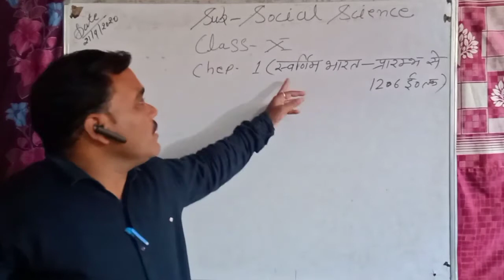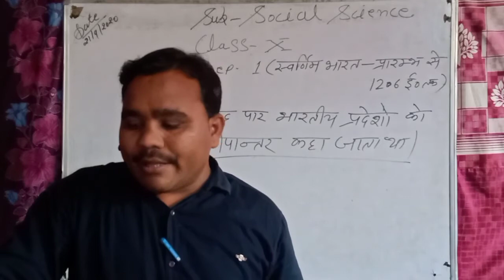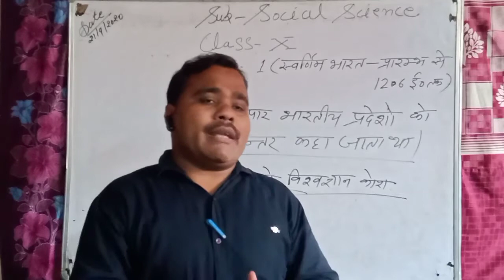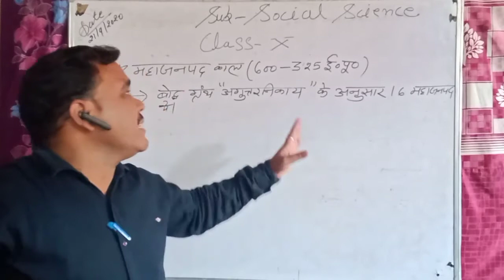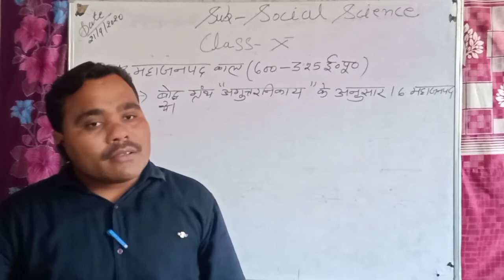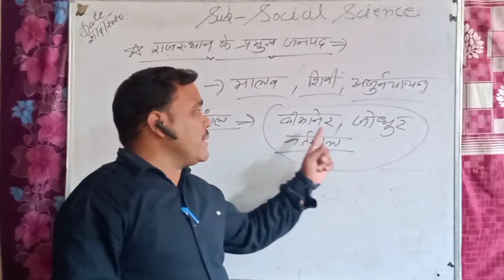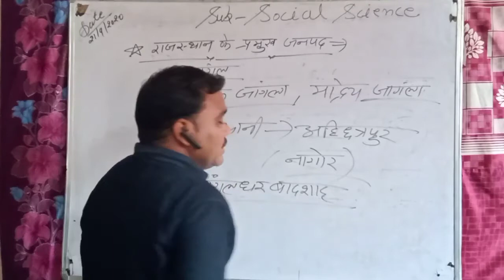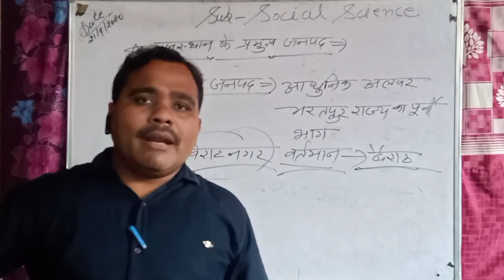class 10 | s.s.t | maa gyan bharti school anta | online clasess |kamal ji sir